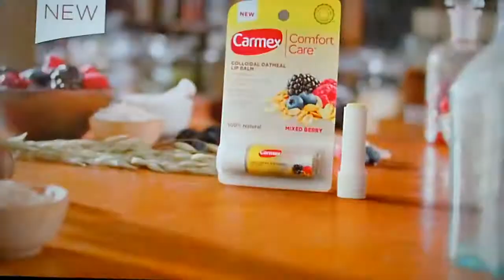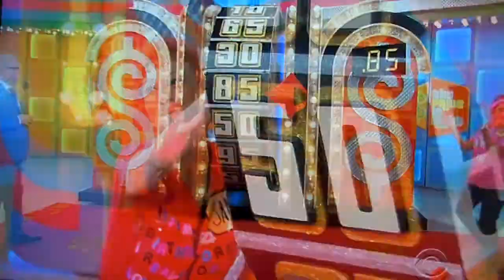The Price is Right - Showcase Showdown (Part 1) - 1/16/2017